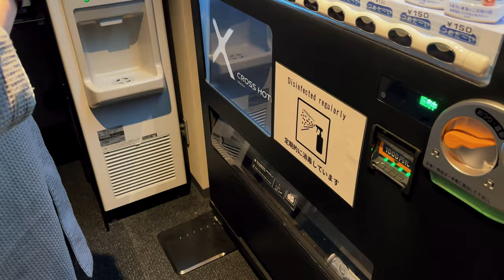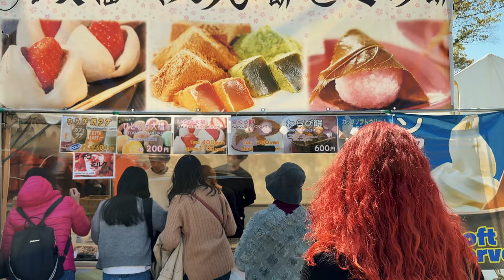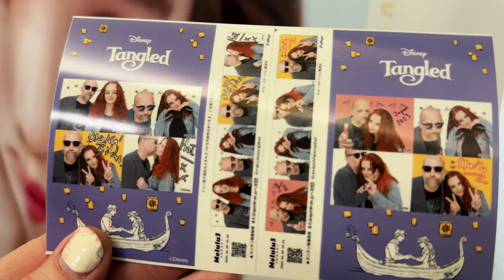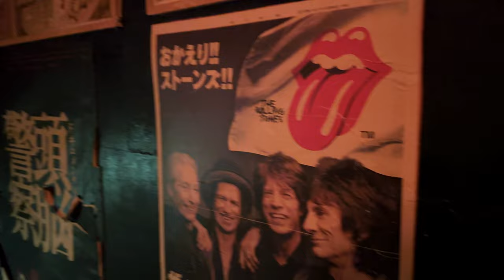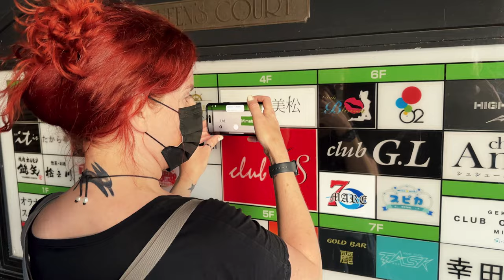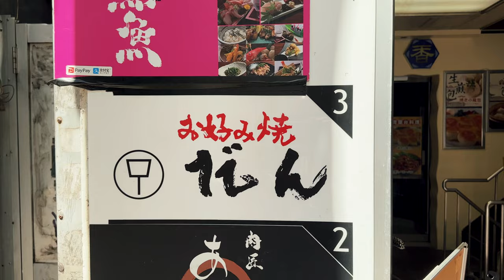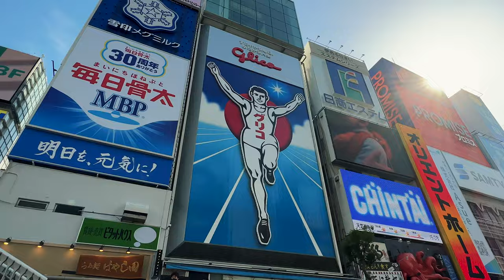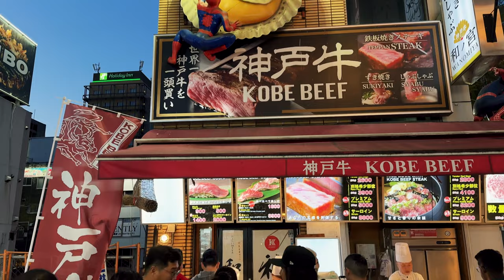Japan: 3 Days in Osaka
Part Three of our two week stint in Japan. After braving the rain in Hakone, we were on a bullet train heading west towards Osaka. We'd have three days in which to soak up the city's unique atmosphere and culinary delights. Needless to say, much food was eaten, drink was drunk and we still managed to cram in a lot of walking.
I'm pretty sure I spend the whole video calling "Dotonbori" "Dontonbori" ... but, it is what it is, and I find doing the voiceover sections traumatic to record, so we'll all have to live with it.

Osaka Castle:
A really great walk and, although not our favourite castle, a fine castle set in a beautiful park.

Fanny Mae (Rolling Stones Bar):
The owner was fantastic - and he did give us a top food recommendation.

Dan Restaurant:
Recommended. Really great okonomiyaki.

Chapters:
0:00 - Introduction
0:40 - Hakone to Osaka (The Bullet Train)
1:30 - The Cross Hotel
2:15 - Dotonbori Canal Part.1 (Takoyaki)
3:24 - Electronic Darts and Chicken (???)
4:31 - Dotonbori Canal Part.2 (Night and Ghost in the Shell)
5:30 - Late Night Beer Run
6:13 - Osaka Castle (Views of the City)
9: 29 - Dontonbori Canal Part.3 (Day)
9:55 - Bars and Arcades (photo booth and crane games)
11:34 - Fanny Mae (The Rolling Stones Bar)
12:07 - Dontonbari Canal Part.4  (Night and Goth Corner)
13:08 - Osaka Sunrise and the Daimau Umeda Department Store
14:39 - Canal Boat Ride
16:42 - Dan (Okonomiyaki)
17:46 - Whisky Bar (Daimau Umeda)
18:15 - Nagasaki Preview